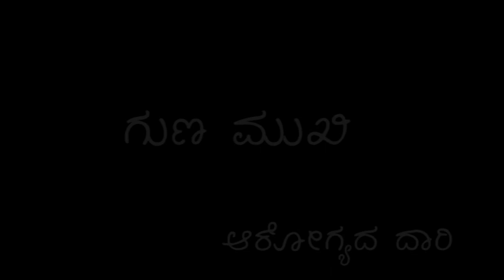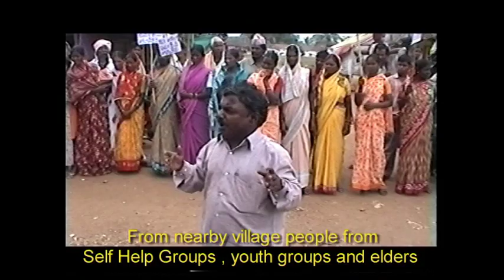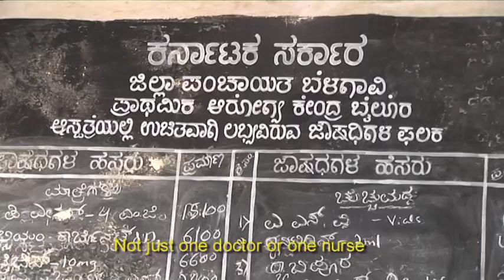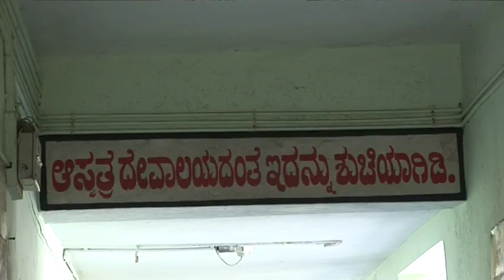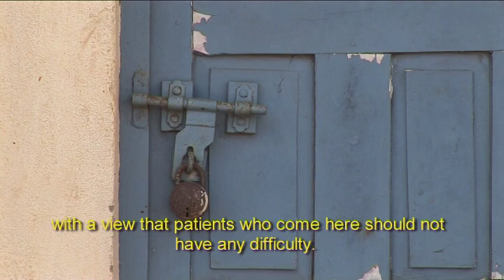Guna Mukhi 1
GUNA MUKHI, reconstructs the narrative of how a poor
dalit women's collective in a small village in Belgaum district.Karnataka,India defied
class, caste and gender barriers and rose up against the failing
public health system. The film draws from the rich and first hand
experiences of the village women who, with the support of various
village level peoples' organizations and activists, stake claim to
their health entitlements. This was produced hoping that the film will
be an effective tool to address the issue of health as a right and
will become an instrument in taking forward the issue of revitalizing
the government primary health centers -- by various state and national
level networks and activists. The film concludes by asserting the
importance of people's struggles in creating a functional, responsive,
people-centric health care systems and in the larger context ensuring
that the State does not abdicate its duties and responsibilities
towards its citizens.

Duration :23 mins
Language:Kannada with English subtitles.